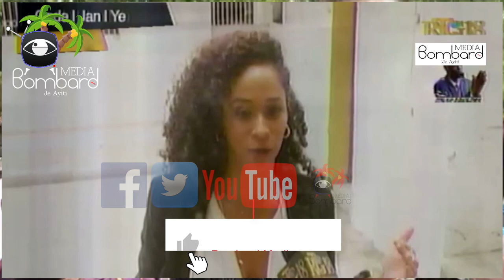Gwo Deblozay Pete Kote Opozisyon Radikal Kraze Konferans Pou Siyen Akò